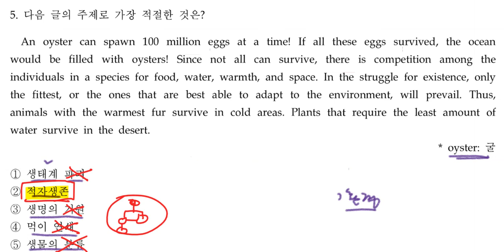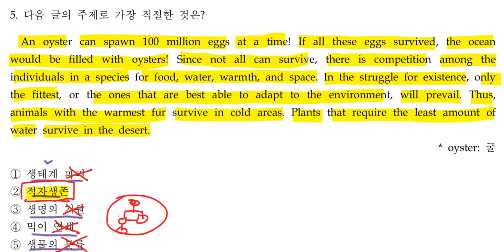유형별독해 05